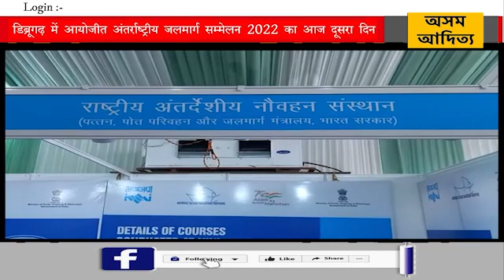डिब्रूगढ़ में आयोजीत अंतर्राष्ट्रीय जलमार्ग सम्मेलन 2022 का आज दूसरा दिन